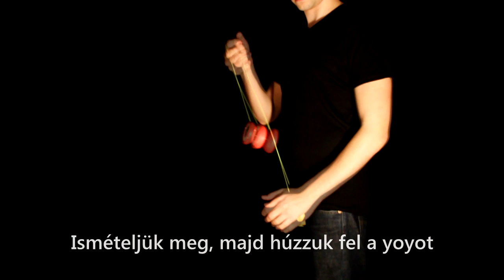Jojozz.hu - Budai Dániel - 5A Cik-Cak - Jojobolt.hu - yoyo trükk